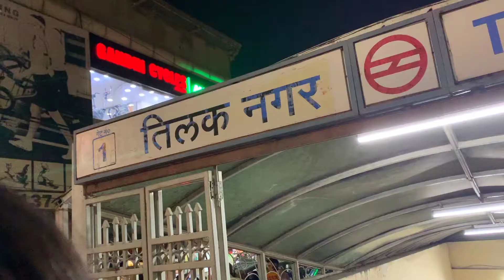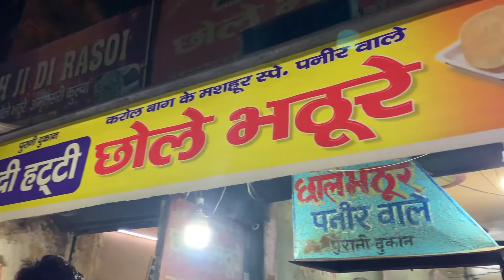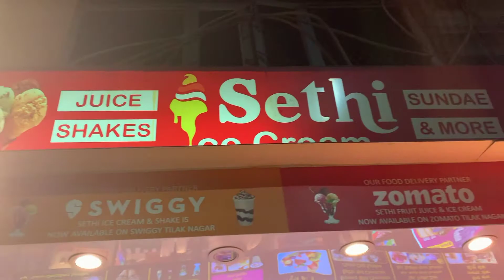Street Food of Delhi || Tilak Nagar || Delhi Food Series Ep. 04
Hello guys hope you’ll are doing absolutely well so here is the 4th and final episode of Delhi food series , in which we are focusing on famous street food of Delhi , we tried everything possible so watch the video till the end and do like , comment, share and subscribe for more such videos and comment down below which street food is your favourite